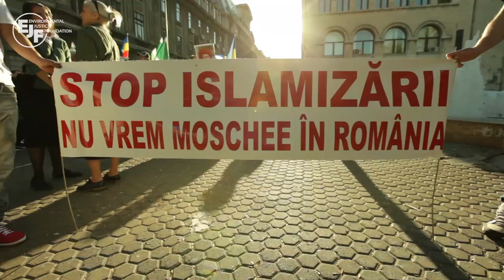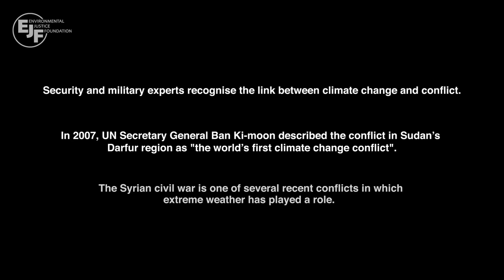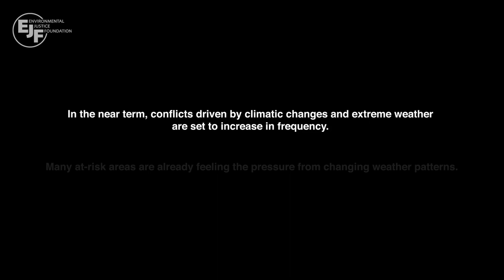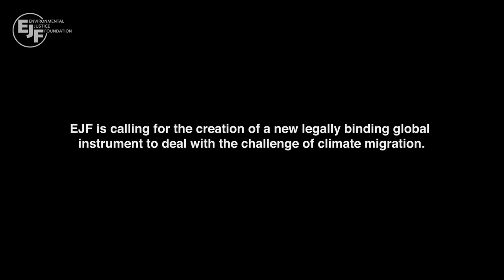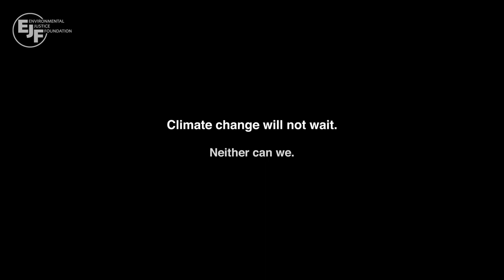Beyond borders: our changing climate - its role in conflict and displacement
Climate change is happening now. It is destroying livelihoods, infrastructure and communities, forcing people from their homes, towns and even countries around the world.

'Beyond borders' exposes the links between climate change, security and migration.